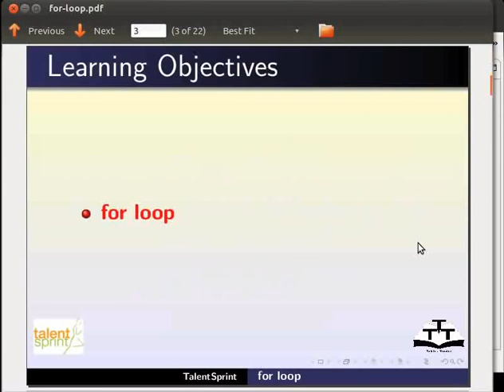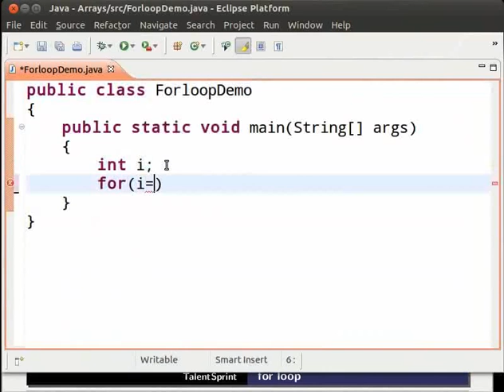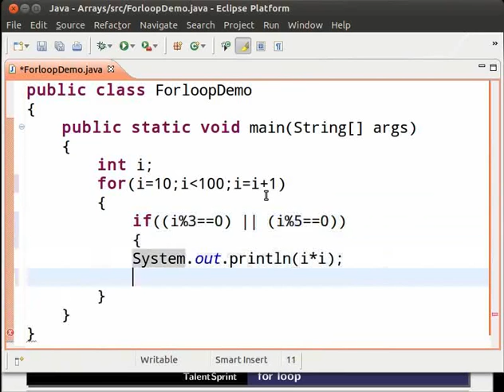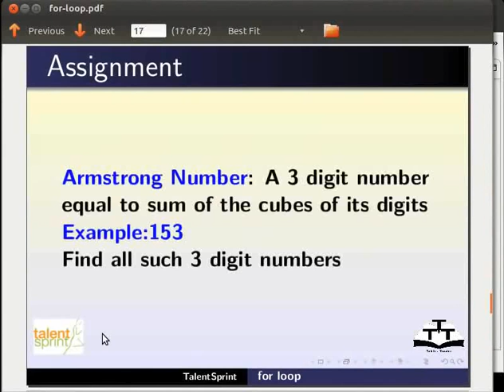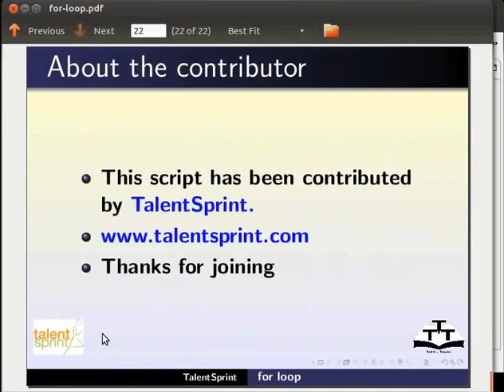For Loop - Hindi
ट्यूटोरियल
 - for loop
- For loop का परिचय।
- for loop का सिंटैक्स।
 - लूप वेरिएबल।
 - लूप कॉन्डिशन।
 - लूप वेरिएबल में वृद्धि या ह्रास।
 - लूप ब्लॉक। - लूप का फ्लो।
 - लूप उपयोग करने के लाभ।